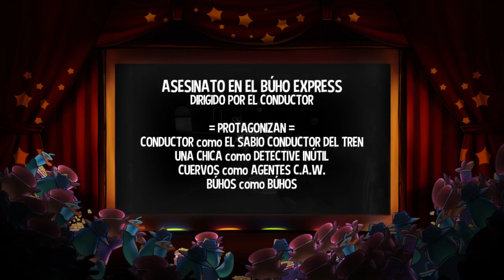A Hat in Time, Desde 25% a 48%